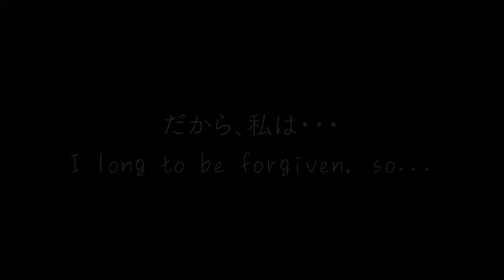Mika's Prayer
Misono Mika from [Blue Archive]
「ブルーアーカイブ」からの聖園ミカ